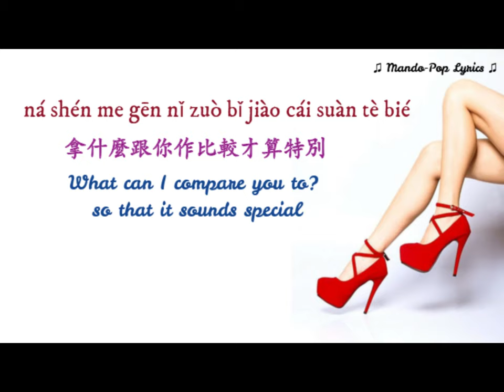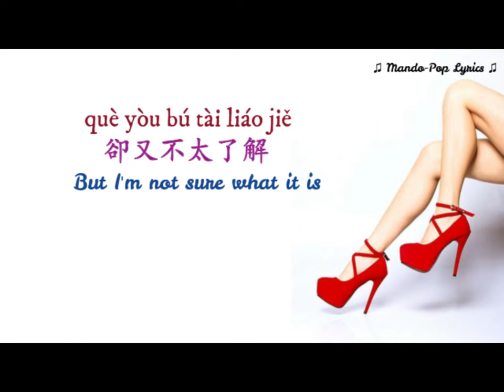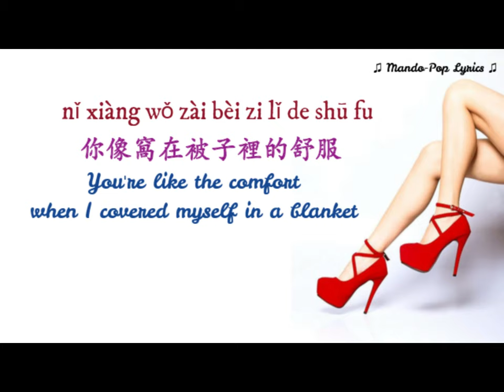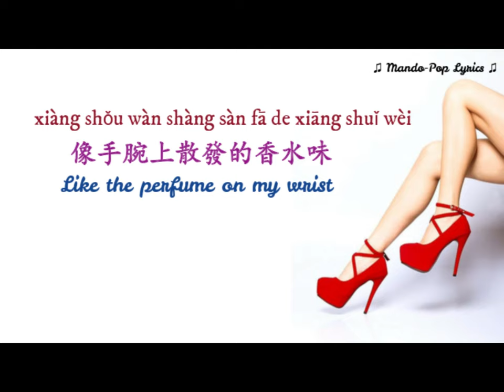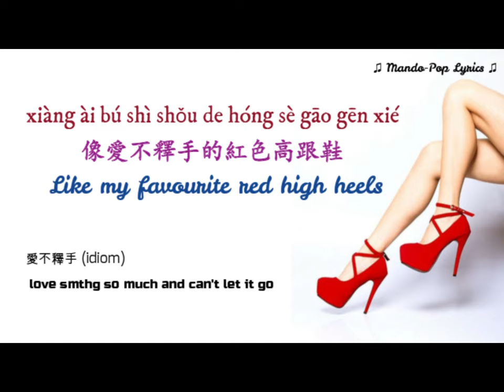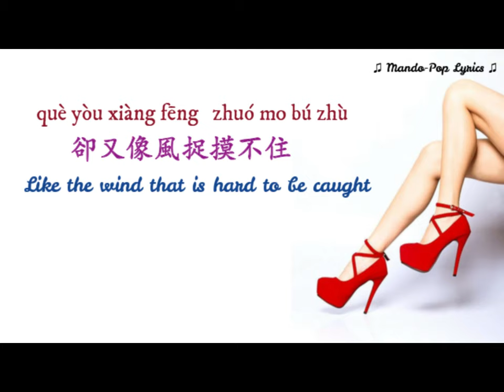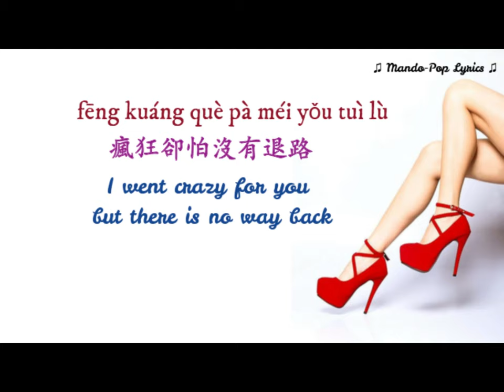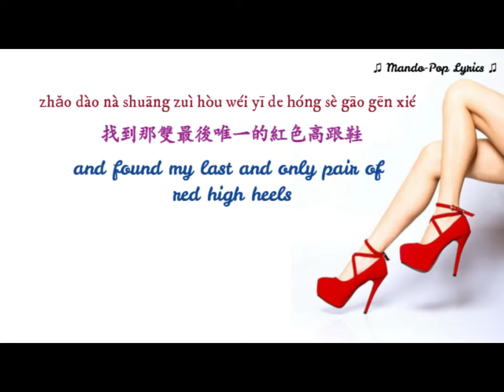《紅色高跟鞋》《Red High Heels》_Tanya 蔡健雅 Lyrics Video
This is a song composed and sing by Tanya in 2009. The song is believed to have referred from 《Take it from me》 by The Weepies. This song expressed her love towards red high heels.

這是收錄在蔡健雅2009年的专辑《若你碰到他》中，表達了她對紅色高跟鞋的熱愛。這首歌曲有被指抄襲The Weepies 的《Take it from me》之嫌，但被蔡健雅本人否認。